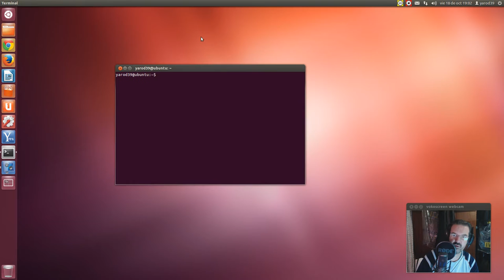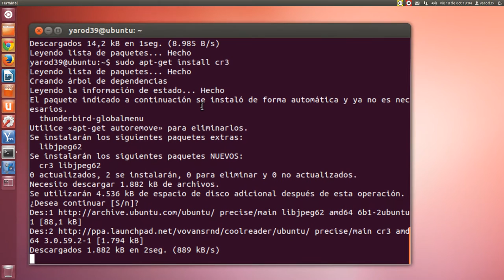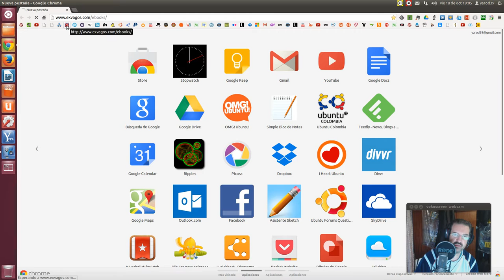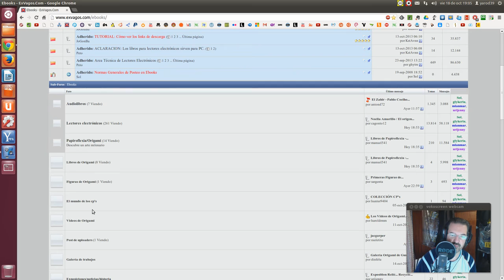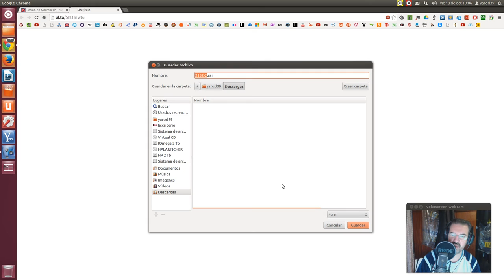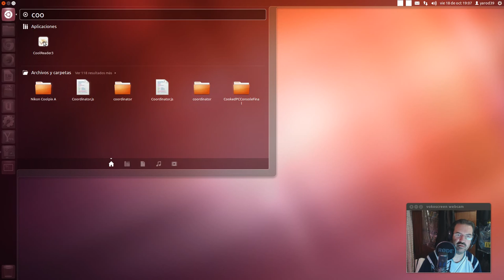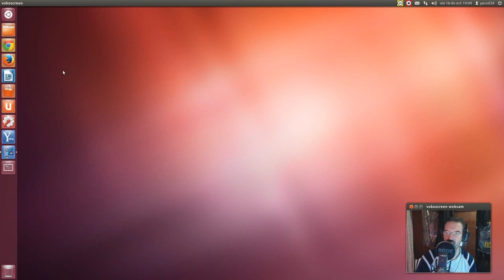COOL READER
sudo add-apt-repository ppa:vovansrnd/coolreader
sudo apt-get update
sudo apt-get install cr3